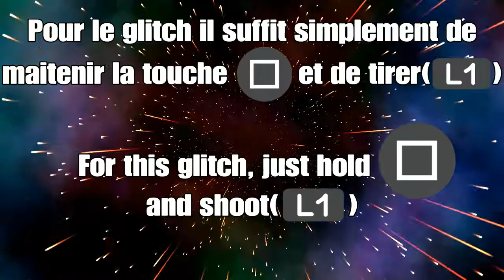GTA ONLINE: Glitch en arena war pour tirer à l'infinie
Petit glitch pour tirer à l'infinie  avec n'importe quel véhicules d'arene qui ont des mitrailleuse